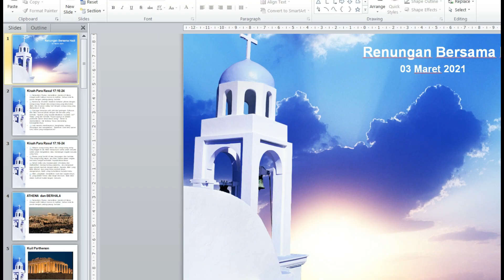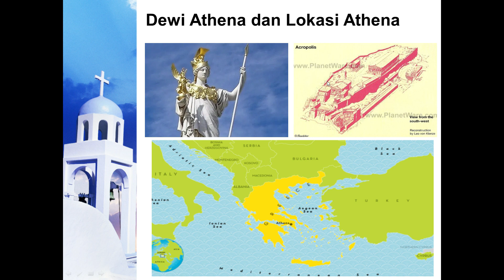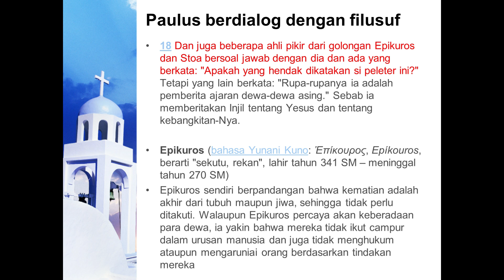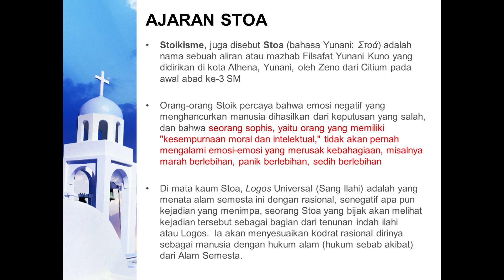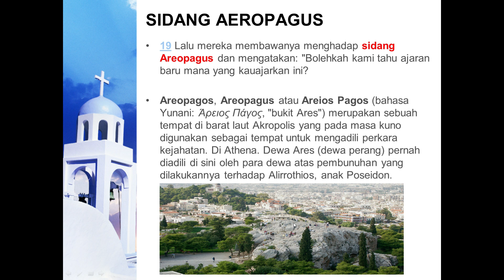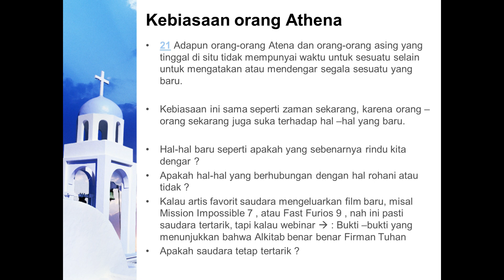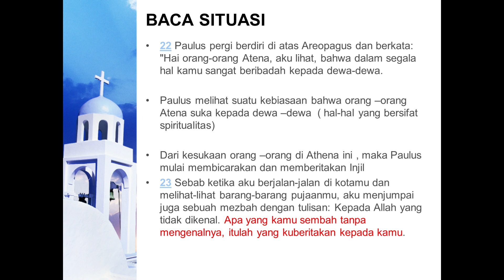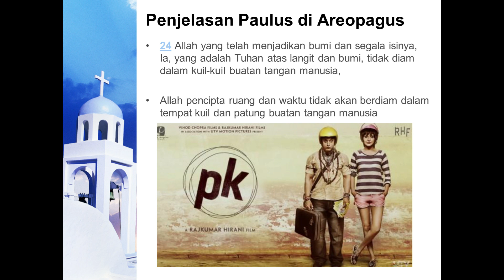Renungan Bersama Hadi 03 Maret 2021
Renungan pada hari ini membahas tentang Paulus yang lagi ke Yunani
tepatnya di AThena
Nah apa yang terjadi di Athena ? Apa yang Paulus lakukan di Athena ?
Apakah Paulus mau memberitakan Injil Di Athena ?
Saksikan pembahasannya di kitab Kisah Para Rasul 17 :16 - 34 di Renungan Bersama Hadi